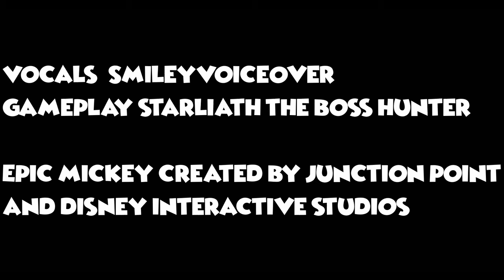Clock Tower With Lyrics (Epic Mickey)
It was always a small world, but mostly ... forgotten.

Vocals: YA BOI
Gameplay: Starliath the Boss Hunter

Epic Mickey by: Junktion Point Studios / Disney